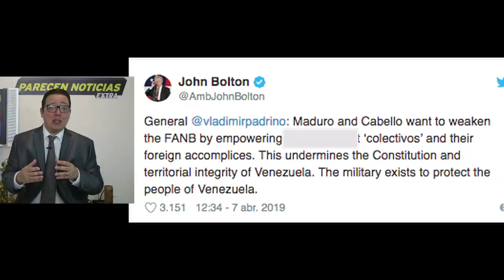Maduro acepta que está llegando su fin en el poder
Venezuela. Maduro da señales que está llegando su fin en el poder.  8 abril 2019. Maduro pide dialogo y negociar.

Maduro y Mikel by Presidencia El Salvador
Palacion de Miraflores 1 Attribution ClementeRJ  public domain
Xi Jinping cara By Narendra Modi This file was derived from Prime Minister Narendra
Cuba y Putin by kremlin.ru
Guaido con gente by  PROVEA
Juan Guaido con gente    by Alexcocopro  Own work wikimedia
Maduro en ofician by prensa presidencia public domain
Padrino Lopez PNG by Miru Wikimedia Commons
FANB y gente de Maduro by Cancillería Ecuador Flickr
Bolton expresion By Gage Skidmore from Peoria
Mike Pence hablando by Department of State public domain